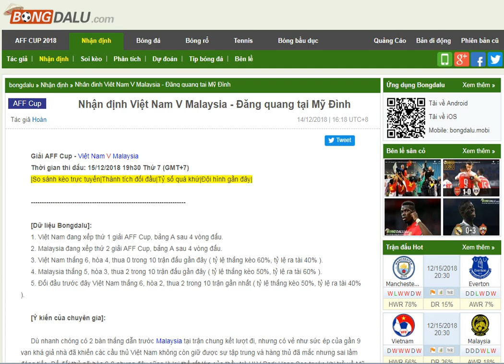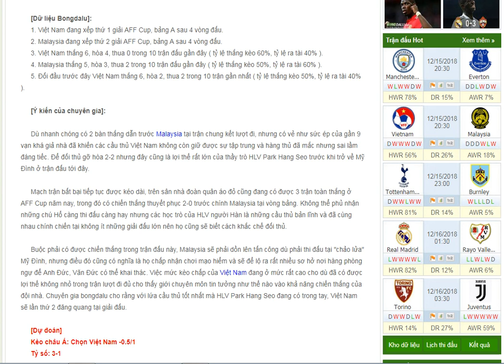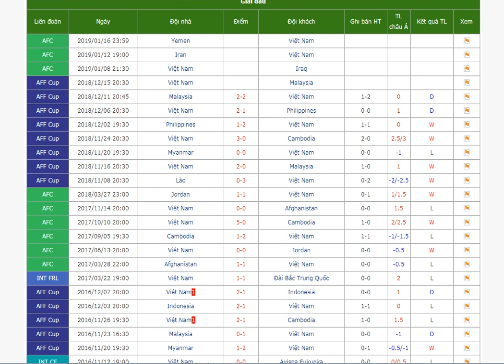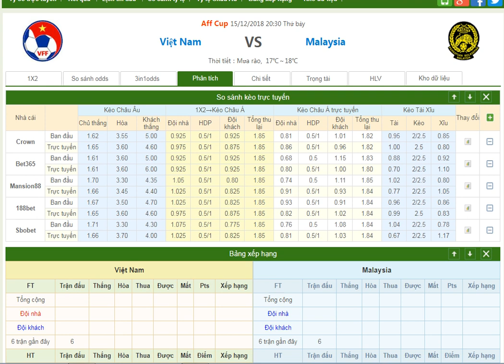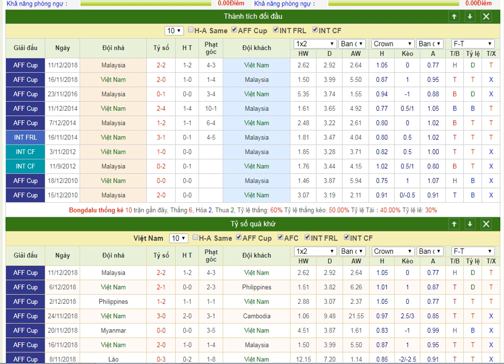Nhận định Việt Nam vs Malaysia- Bongdalu.com